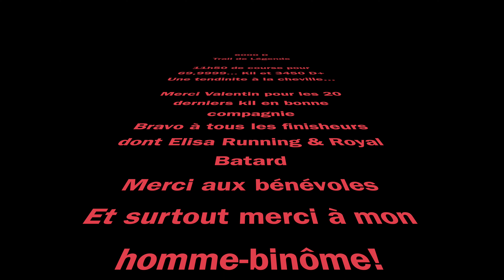LA 6000 D 2022 - TRAIL DE LEGENDE 4K